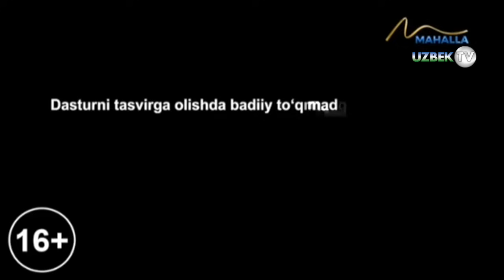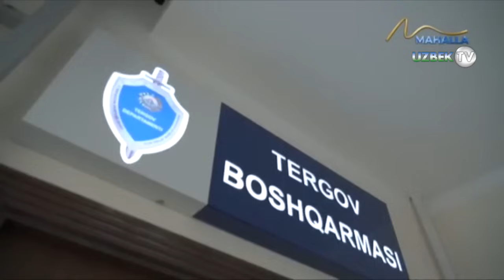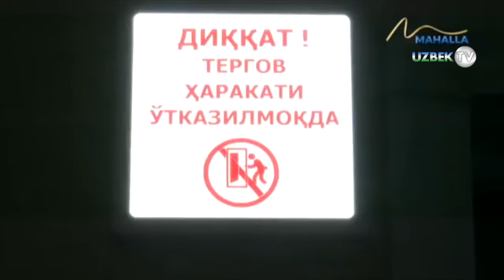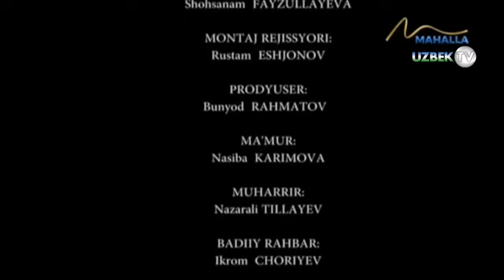"Қишлоқ четида ёш келиннинг жасади топилди...Қотил қайнотами?" | Voqea joyi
"Воқеа жойи" саҳналаштирилган видеофилм
"Маҳалла" телеканали
Халқимизда "ёмонга ёндошма, яхшидан адашма" деган гап бор. Бу ҳулқи бузуқ, урушқоқ, зўравон, инсонларга озор берувчи, ўзи ёмон, бетамиз, шум ниятли, ичи қора, яхшиликни билмайдиган очкўз, иккиюзламачи, худбин, сотқин, ўз манфаати йўлида ҳеч нарсадан қатмайдиган касофат одамалрга зинҳор ва зинҳор ёндашмаслик деганидир. Ҳа, аслида ҳам "ёмонни яхши бўлди деб суюнма" деган ҳаётий ҳақиқатлар ҳам борда.
Бундан бир аср муқаддам маърифатпарвар адибимиз Маҳмудҳўжа Беҳбудий ўз асарларида билимсизлик, маърифатсизлик, эътиборсизлик ва лоқайдликнинг оқибати фожиа билан якунланишидан огоҳ этган эди.  Афсуски бугун ҳам жаҳолатга юз тутган кимсалар, фарзандларига азоб бериб келаётган оталар, ота-онасини зор қақшатаётган фарзандларнинг қилмишлари қулоғимизга бот-бот эшитилиб турипти. Фожианинг илдизи ўрганилганда эса яна ўша билимсизлик, ичкиликка ружуъ қўйиш, маънавиятсизлик нохуш воқеаларга сабаб бўлаётгани аниқлашади.
Саҳналаштирувчи режиссёр Абдуқодир Ваҳобов
Сценарий муаллифи Шаҳриёр Иброҳимов
Саҳналаштирувчи тасвирчи Асилбек Исломбеков
Тасвирчи Рустам Мирзараҳимов
Овоз режиссёри Шоҳсанам Файзуллаева, Гулчеҳра Нурмуҳамедова
Монтаж режиссёри Рустам Эшжонов
Продюсер Бунёд Раҳматов
Режиссёр ассистенти Отабек Ҳожимуродов
Техника таъминоти Муҳаббат Самандарова
Маъмур Насиба Каримова